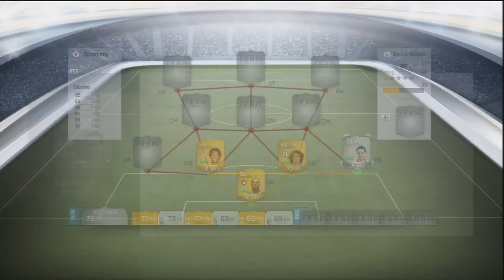FIFA 14 Ultimate Team | 150K Squad Builders | Sweaty BRAZIL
this is an awesome squad builder featuring brazil players feat willian and wallyson